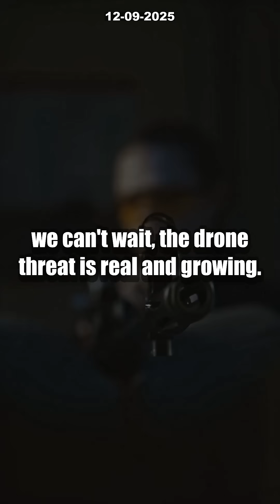5 Insane Ways AI Weapons Like ZeroMark Are Changing War [Must See]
Prepare to be blown away as the US Army’s game-changing AI weapon, ZeroMark, takes on drones in a high-stakes military drill! At a recent demonstration in Hawaii, ZeroMark showcased jaw-dropping precision, using artificial intelligence to hunt and destroy small, agile drones from 500 yards away—faster and more accurately than ever before. Are we witnessing a true revolution in modern warfare?

Unbelievable military technology, advanced drone defense, and machine-speed decision-making are reshaping the future of combat. With the Pentagon urgently deploying systems like ZeroMark, the balance of power on the battlefield is shifting. Could AI aim decide the next war?

Timestamps:
0:00 Intro
0:37 What is ZeroMark?
1:15 Demo Highlights
2:10 Should We Be Worried?
3:00 Future of AI in Warfare